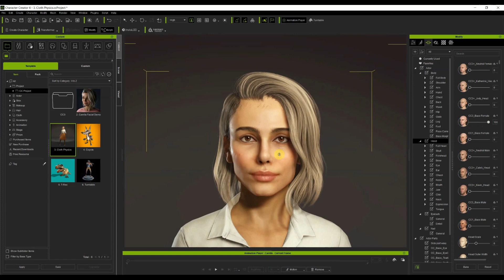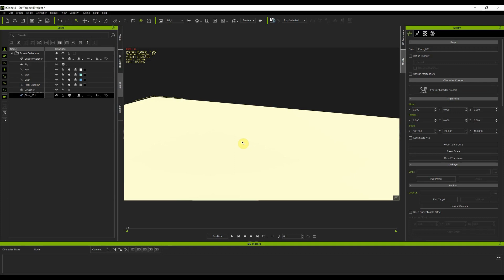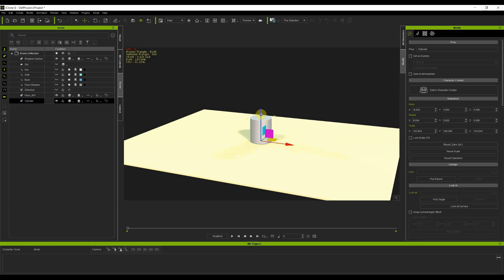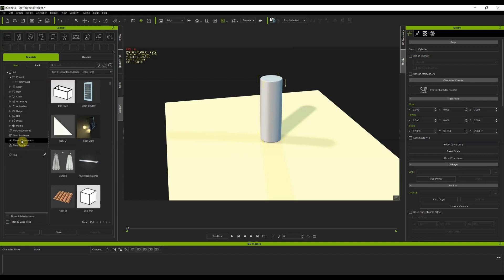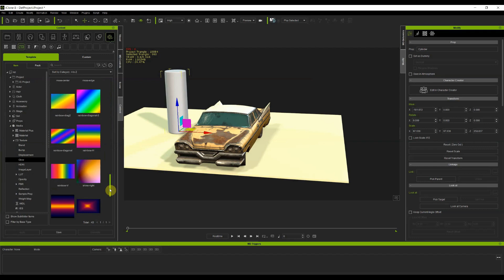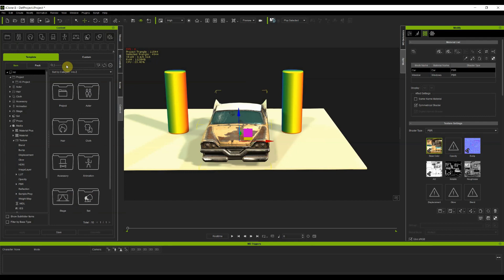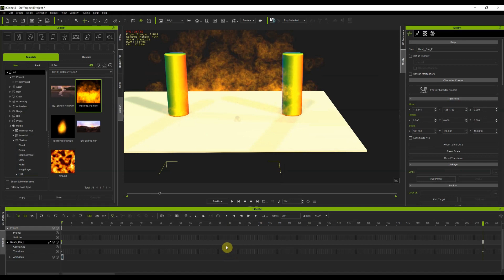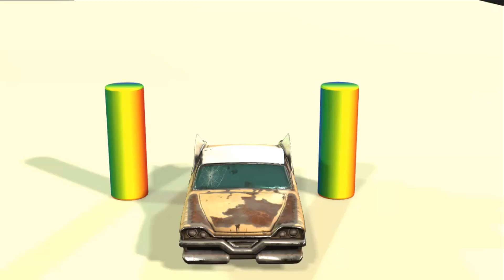Intro to iClone 8 | Animation Tutorial in Hindi/ Urdu | lecture 1 | HDsheet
How to create an animated video using the latest release of Reallusion iClone 8. It's super easy to create animation using iclone because of the involvement of AI.

In this introductory lecture, you'll discover the exciting world of animation using iClone 8, the latest release from Reallusion. Throughout the lecture, you'll learn the fundamentals of iClone 8, including its user-friendly interface and powerful features. You'll explore how to import assets, create characters, and animate scenes with precision and ease.